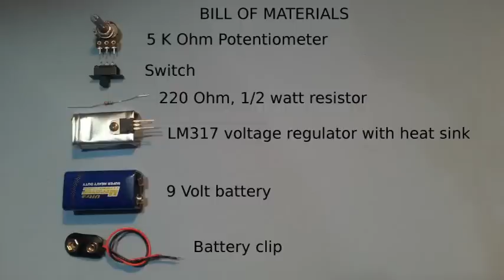Mini Adjustable Power Supply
An easy to make power supply with variable voltage from 1.25 to 8 volts. Power comes from a 9 V battery and maximum current is around 1 amp.